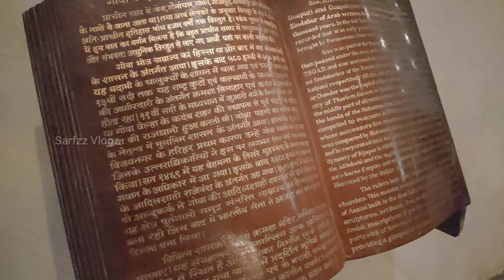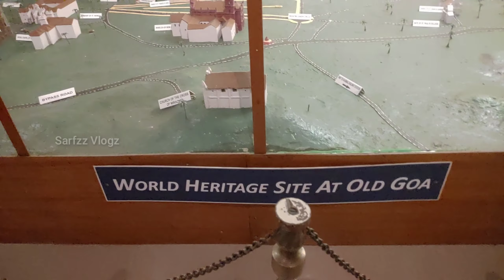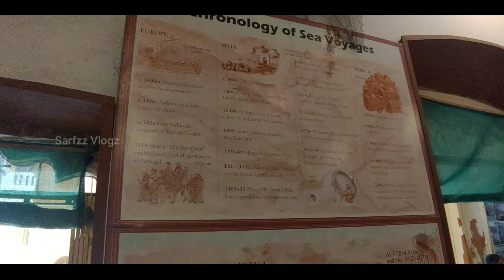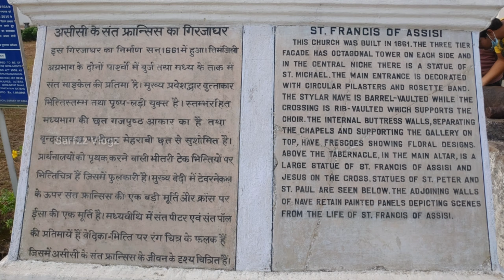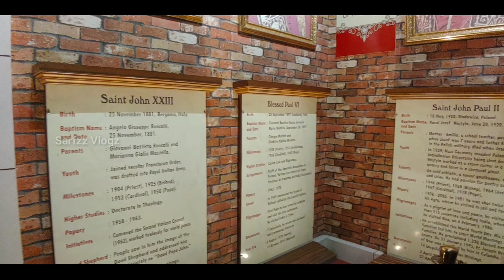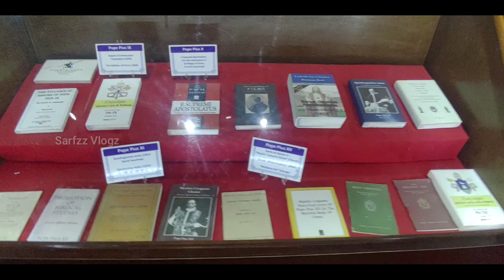GOA Vlog Ep#3 | DIL CHAHTA HAI fort | Basilica of Bom Jesus Church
Chapora Fort, located in Bardez, Goa, rises high above the Chapora River. The site was the location of a fort built by Muslim ruler Adil Shah called Shahpura, whose name the Portuguese altered to Chapora.
This is yet another popular destination for tourists and is especially a favourite evening haunt for people to chill out. The fort overlooks the Chapora river and hence its name. However, there is a more interesting name given to this fort i.e. ‘Dil Chahta Hai’ Fort. The name literally translates to ‘the heart yearns’ and the reason for this quirky name is that a Bollywood film with this title (Dil Chahta Hai) was shot back here in 2001. When the movie became a blockbuster, a sweeping hit, striking a chord with the young generation, people started indentifying this fort with the name of the movie only.
As highlighted earlier, the best time to visit Chapora Fort is evening time because sunset sky looks spectacular from here. Moreover, when the sky paints everything around, especially the Chapora River and beaches of Chapora, in its sunset colour, ah! the sight is just out of this world.
The Basilica of Bom Jesus is a Roman Catholic basilica located in Goa, India, and is part of the Churches and convents of Goa UNESCO World Heritage Site. The basilica is located in Old Goa, former capital of Portuguese India, and holds the mortal remains of St. Francis Xavier.

If you like this video please like and share it with friends and family.Don't forget to Subscribe and also press the Bell icon so you will get the notification of my videos Thank u.